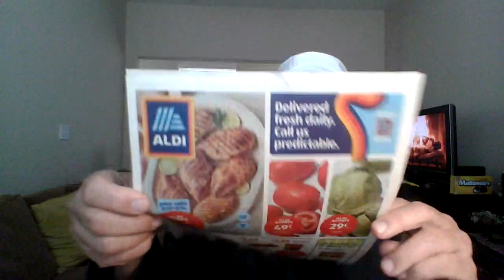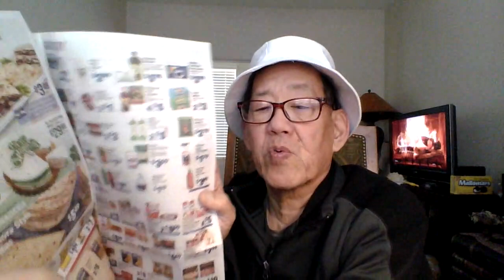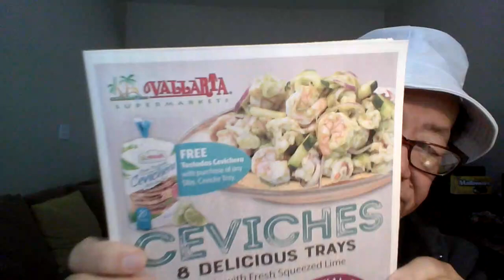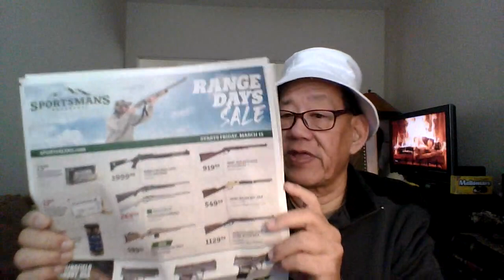'Diebulfrog79: @SassyGalPrepping - 2024 . $Five dollar Friday, praying for her. (comedy).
TOPIC: @Sassy Gal Prepping -Friday $5  haul. No fillers, only food, dry or canned.3/14/24. Pray for Sassy gal prepping

 1.) Repeat the the Phase " Give money to Uncle Al"  three times a  DAY.
2.)  print out one month food lists, give to people, smile.
3.)  Send $2.17 to Uncle Al
4.) Join up and help  out  old Uncle Al reach 5,000 subs.
5.) Summer of love ,part 2  is coming , Are you ready ?
6.)  Using $5 dollars find needed items
7.)  Every Friday, any store. Check for 2 to 4 sales
8.)  It can be one or five items
9.) The last summer 2024 /2025 - Blackouts, heat waves,Urban riots, food shortages, Gasoline rationing, zombies.
10.) Praying FOR SASSY GAL PREPPING
.) Stay Alive.

Yes folks.  Help end SHTF, send $2.17 to Uncle Al.  I need $ 150 dollars for the food pantry this  Mar. Thank you for those who donated on line. God bless. Stop the madness. Save America from 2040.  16 years left.

Be humble